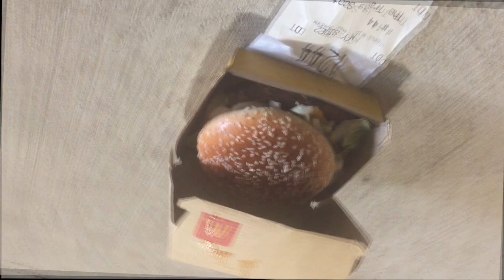Travis Scott Burger Promo